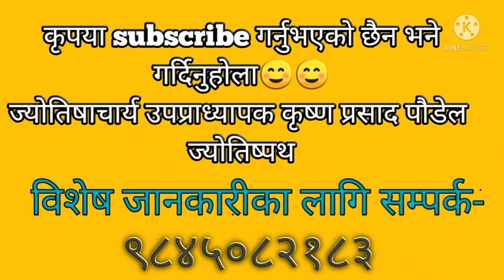राशिफल: पुष १७ गते २०७८(1st January 2022)jyotishpath_ज्योतिष्पथ